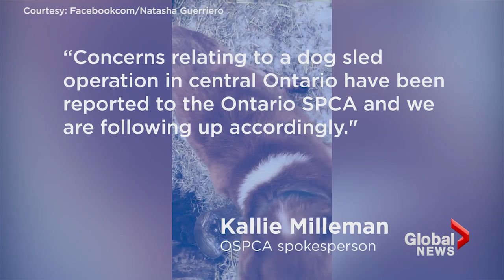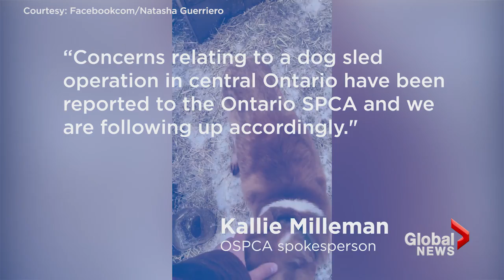Video of sledding dogs in 'cruel and sickening' conditions prompts animal cruelty investigation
A Canadian couple were looking forward to a day of dog sledding, but what they say they found was a ‘heartbreaking’ scene of more than hundred dogs in paltry conditions.